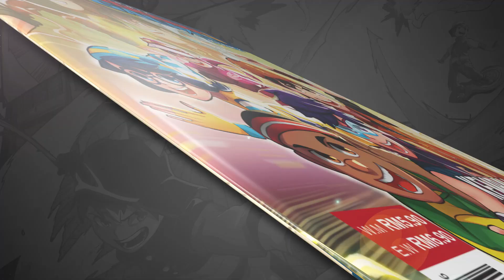BoBoiBoy Galaxy Musim 2 I Pengembaraan Baru BERMULA SEKARANG!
⚡ Dapatkan isu 4 di kedai² berhampiran sekarang!